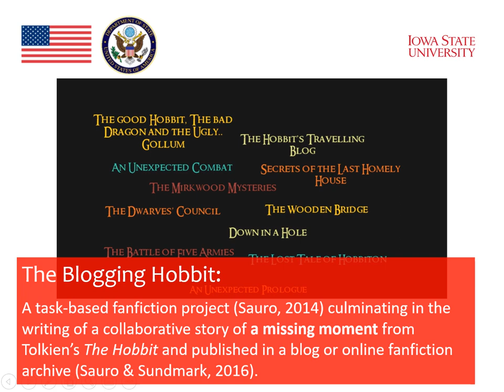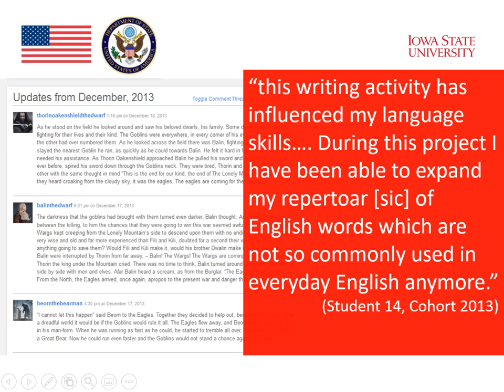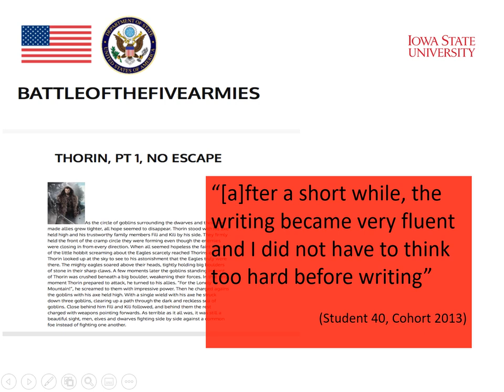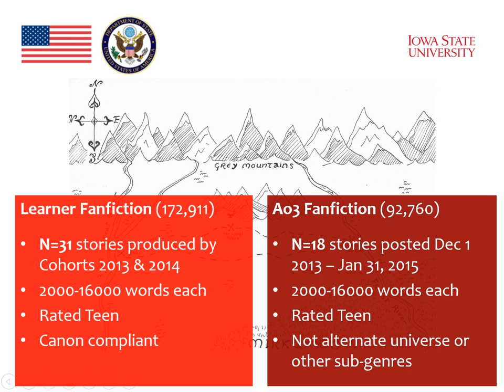Module 4 : Reading and Technology (Part 8)